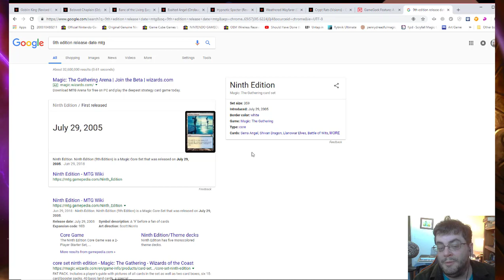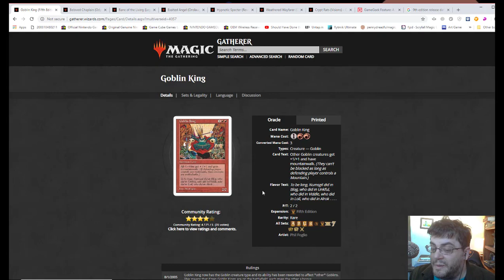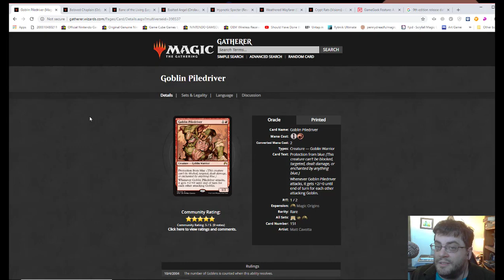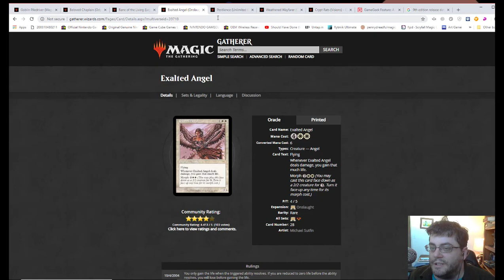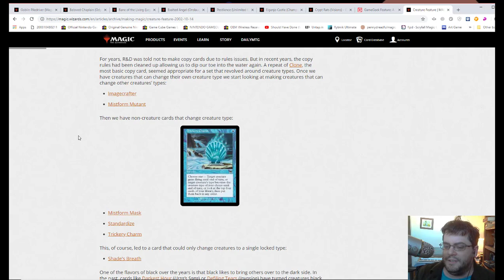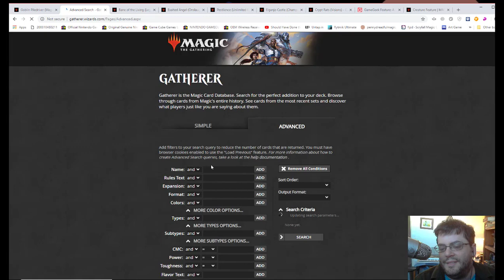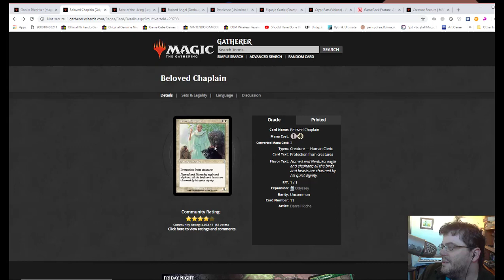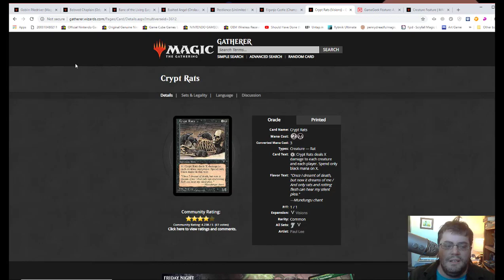storytime Creature Feature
Continuing the 3rd episode of storytime, where walloficecream's daughter places Tic Tac candies on the piano behind him, walloficecream discusses his Creature Feature MTG tournament while his daughter plays with his new microphone boom.